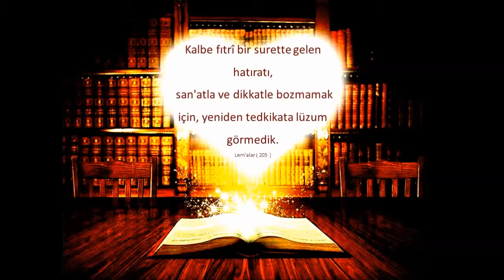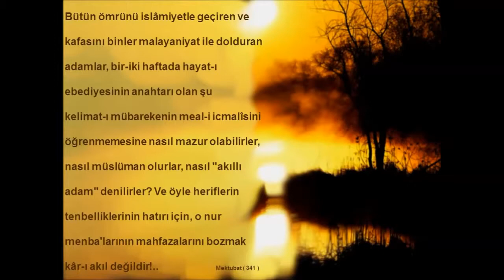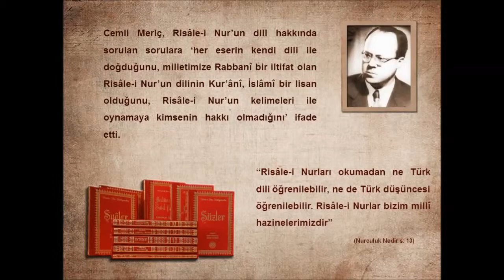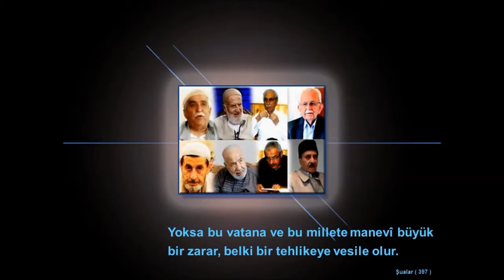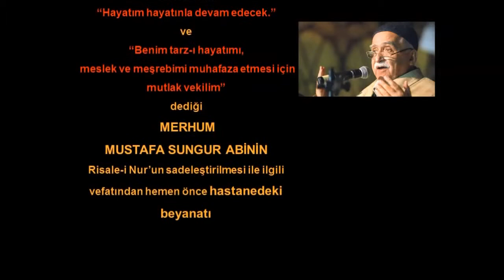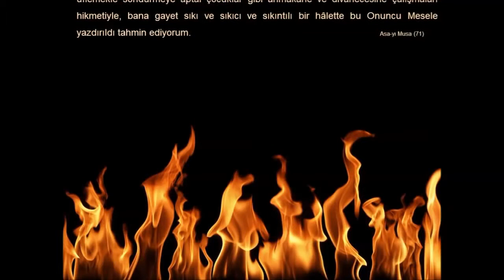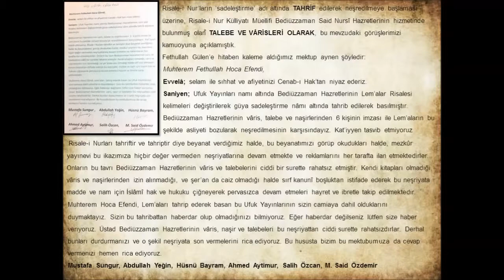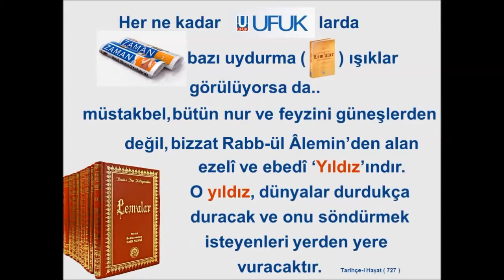▶ Risale i Nuru Sadeleştirmesi hakkında risalede Geçen yerler talebe ve abilerin görüşleri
Gülen'in risale nuru sadeleştirmesi ihanettir düştügü haller ehli imanı  rahatsız etti